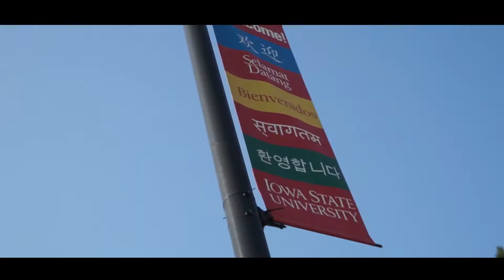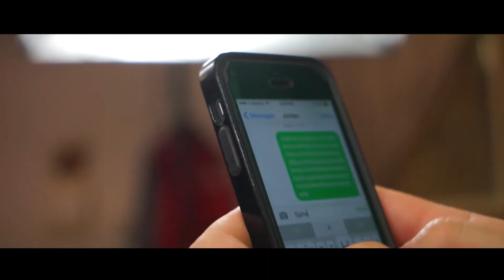Cyclone Watch 2.29.16